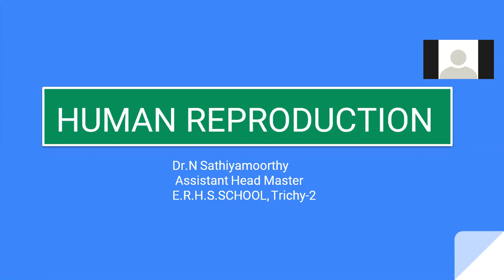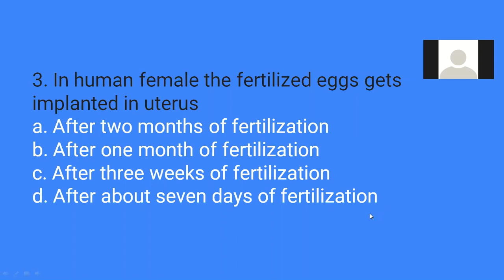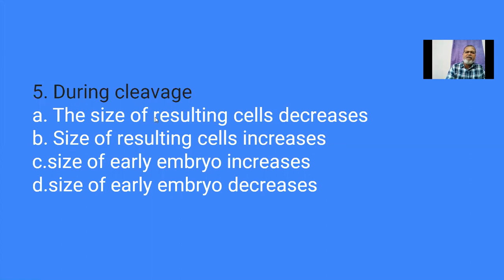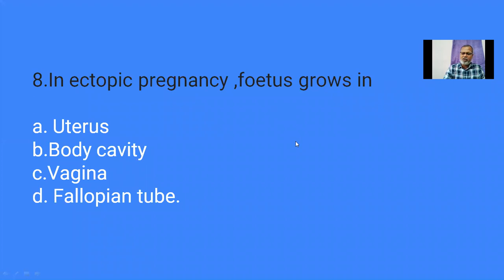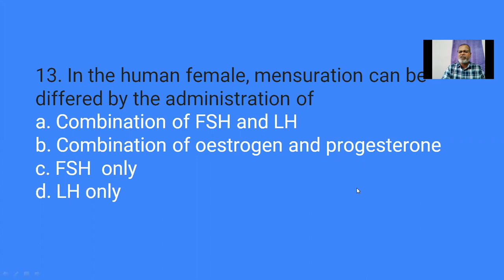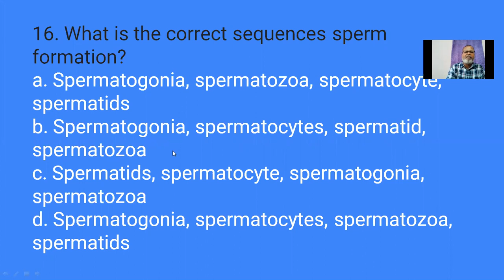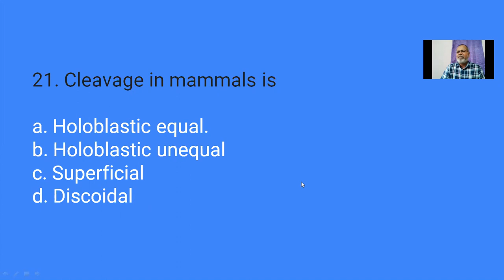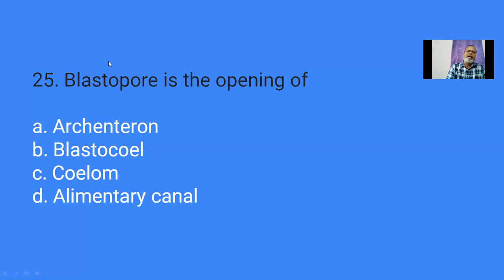HUMAN REPRODUCTION MCQ-PART-2 மனித இனப்பெருக்கம் வினா விடைகள் பாகம் 2